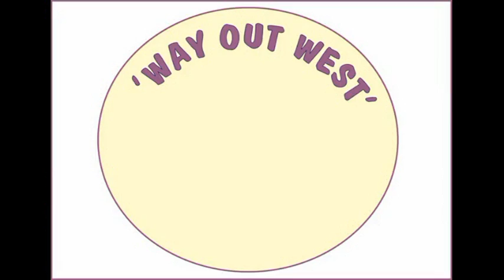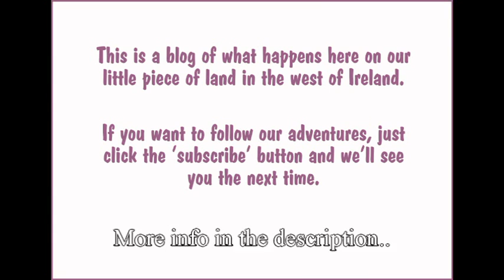Annual Poplar Tree Harvest: The Fastest Growing Tree In Ireland??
Yes, we made a film like this last year, but that’s sort of why we’re doing it again – to show that this wonderful tree just keeps on giving. Harvesting and planting slips / cuttings the easy way.

Our friend Nout gave us 3 small slips 8 years ago and we’ve been propagating them ever since. Next year we’ll start harvesting the first ones we planted (we just don’t need any firewood this year).
of last year’s harvest. It shows more of the younger ones growing.

The trick to planting them with no mulch, fence, hole or even clearing the grass, is they must be tall – we cut them about 2’ long and push them in maybe 6”. That way they keep they’re heads above the grass.

If you live in Ireland and would like some, just ask.  Not sure whether we will need to charge postage – will need to check it out..

Don’t forget to share if you think someone else might like it..